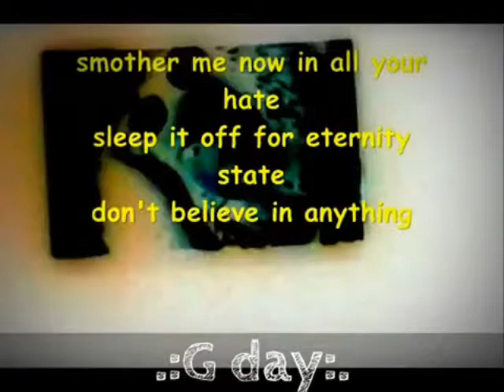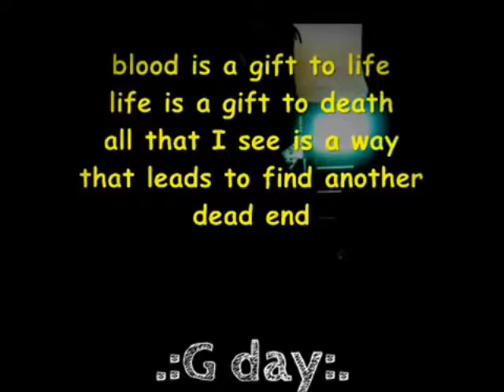Scrap Rabbit - GDay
re-edit